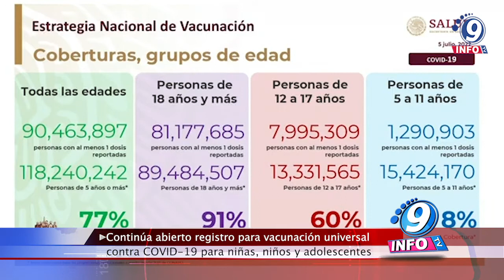Continúa abierto registro para vacunación universal contra COVID-19 para niñas, niños y…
El registro de vacunación universal contra COVID-19 para niñas y niños de cinco a 11 años y para adolescentes continúa abierto en el sitio mivacuna.salud.gob.mx El Informe Técnico Diario indica que en la semana epidemiológica número 28, se registró un promedio diario de 13 mil 852 contagios por COVID-19 y ocho decesos.  Además indica que la ocupación hospitalaria para camas generales es de 18% y con ventilador mecánico es de 6%. La Secretaría de Salud recuerda que la vacunación contribuye a disminuir el riesgo de enfermedad grave o de fallecimiento, por lo que reitera el llamado a padres, madres y personas cuidadoras de menores entre 5 y 11 años, a mantenerse pendientes de la convocatoria que emitan las autoridades sanitarias estatales para asistir a los puntos de vacunación.